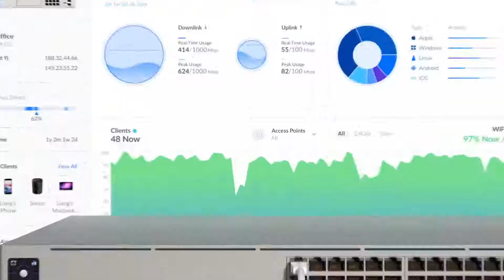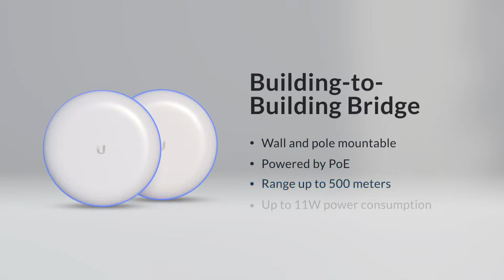Which Ubiquiti UniFi Access Point AP is Right For Me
Learn from Ubiquiti, how to choose the best-value wireless access point for your network.